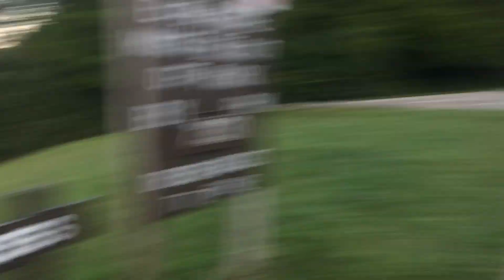New PB Bass and First Gar on My Bday!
Fishing was super slow out at carp lake, but managed to pull out a PB bass and my first gar!!!
Stuff I Use:
MY REEL
MAIN CAMERA
2ND CAMERA
CAMERA HOUSING
MIC FOR CAMERA